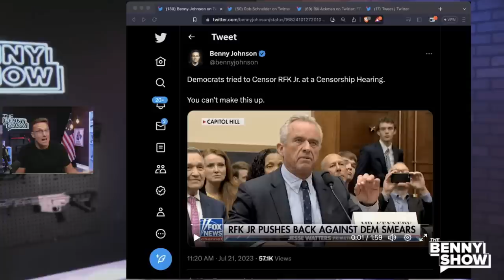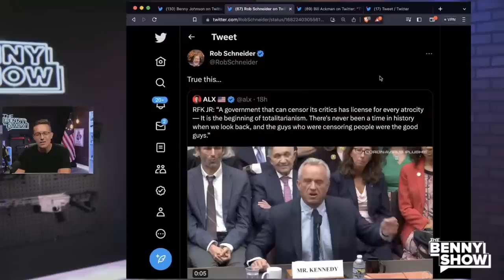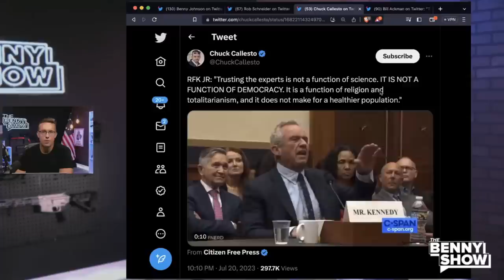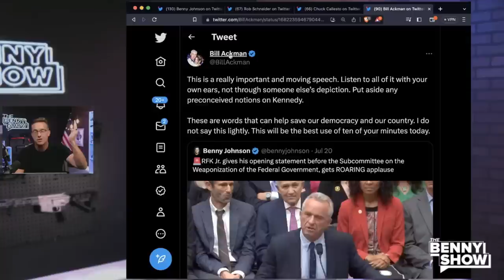Democrats Vote To CENSOR RFK Jr. At Censorship Hearing | They Don't Want You To Hear This...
You can't make this up. Democrats tried to censor Robert F. Kennedy Jr. at a hearing on Censorship.